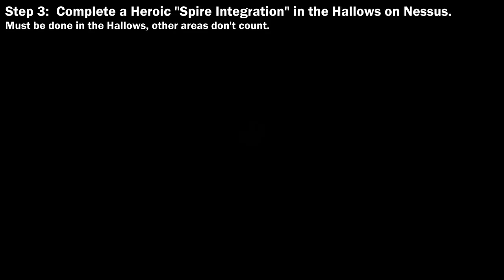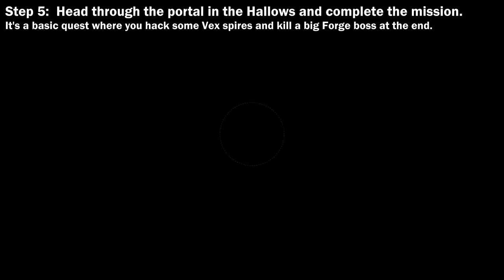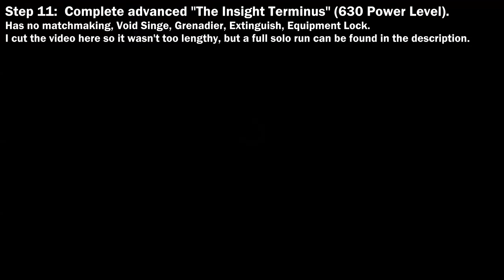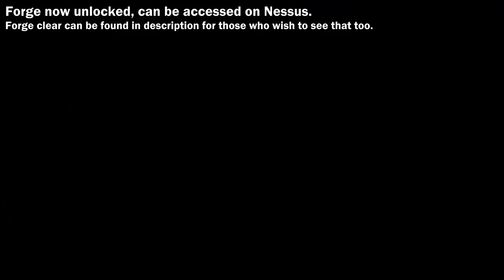Unlocking Izanami Forge - Full Quest Guide [Destiny 2 Black Armory]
Destiny 2 Black Armory - How To Unlock Izanami Forge / Full Questline.  Just a quick video showing the full quest and all steps involved for unlocking the new forge that was released today.  Details + timestamps below.

00:00 - Step 1:  To start this quest, you need to kill Vex to get a random drop that starts the quest.  It will appear in your pursuits.

00:15 - Step 2:  Kill 100 Vex enemies.  I farmed the Lost Sector in Artifact's Edge.

00:32 - Step 3:  You need to do the Heroic Spire Integration Public Event in the Hallows on Nessus.

00:52 - Step 4:  Kill 20 Minotaurs in Nessus patrol areas.  I farmed Artifact's Edge.

01:20 - Step 5:  Head through the portal in the Hallows and start the "Rekindle the Flames" mission.
It's a basic quest where you hack some Vex spires and kill a big Forge boss.

03:21 - Step 6:  Return to Ada-1 and receive "Broken Izanami Igniter".

03:41 - Step 7:  Collect components from the 3 specific Heroic events.
This quest is misleading as you don't need even need to activate heroic at all.  You get the item while just doing the events themselves.

04:46 - Step 8:  Fallen precision multi-kills, 5 Blights in Lost Sectors on Io, a mission on Nessus.
Fallen precision kills I did the Lost Sector in Trostland, every chained multi-kill counts for a bonus item.  It's 2-3% per kill.
The 5 blights just simply farm the Sanctum of Bones Lost Sector in The Rupture.
The mission involves a lot of jumping and Vex platforms.

07:49 - Step 9:  Complete Volundr Forge on EDZ.  Exactly the same as previous versions, nothing special added.

08:22 - Step 10:  Return to Ada-1.

08:55 - Step 11: Complete advanced "The Insight Terminus" (630 Power Level). Has no matchmaking, Void Singe, Grenadier, Extinguish, Equipment Lock. Full solo run can be found here

09:42 - Step 12: Final mission. Light-weight version of the forge. After completing this, return to Ada-1 and the Izanami Forge is unlocked. Forge completion can be seen here

My PC setup is nothing too crazy at all, but the specs are:
i7-8700, GTX 1070, 16GB DDR4-3000 Ram, 256GB SSD, 2TB HDD.

Allows me to run max settings at constant 60FPS while recording.  Which is about all I need for now :)